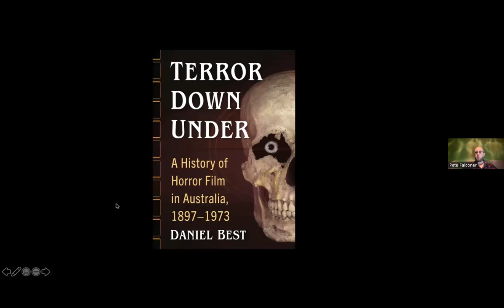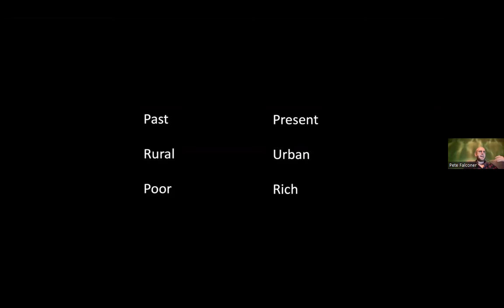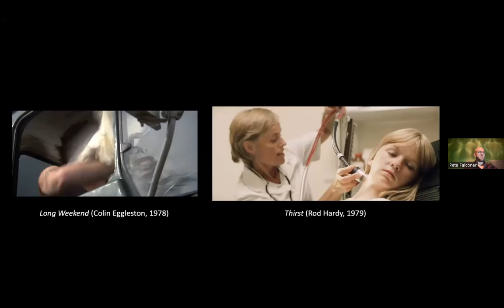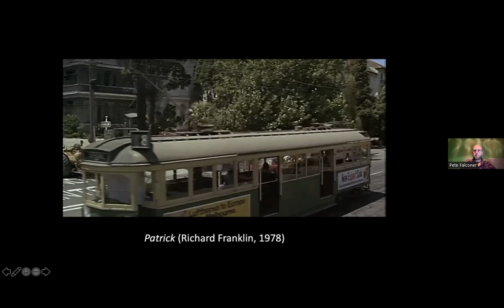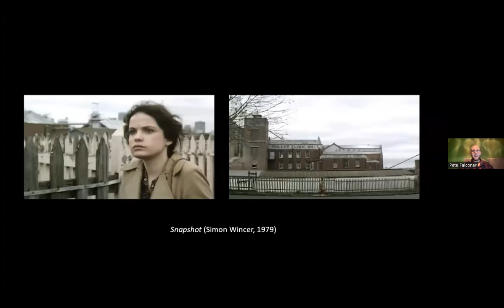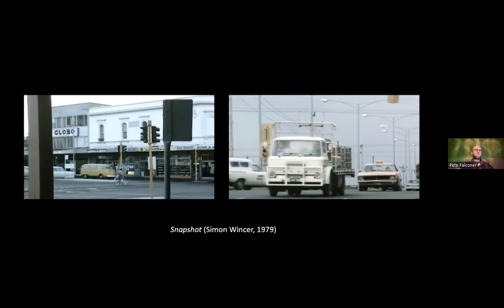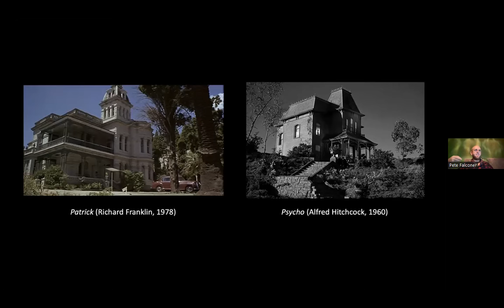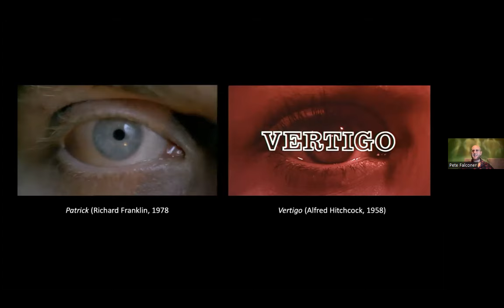Australian Horror Cinema of the 70s and 80s with Pete Falconer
Come and explore some Australian horror. Pete Falconer takes us through a potted history of the period and introduces us to some films that intrigue (to say the least!)